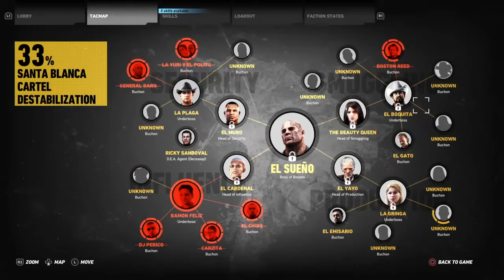Chris misspells letters